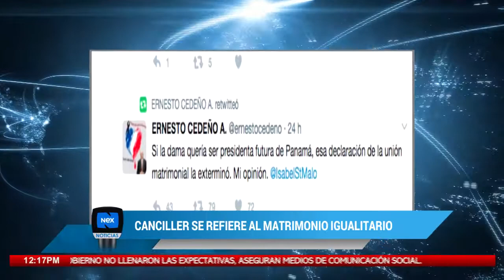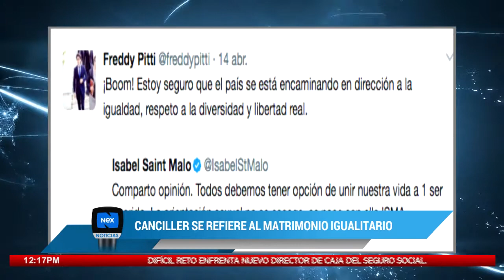Canciller se refiere al matrimonio igualitario